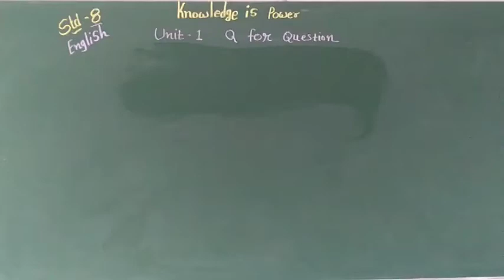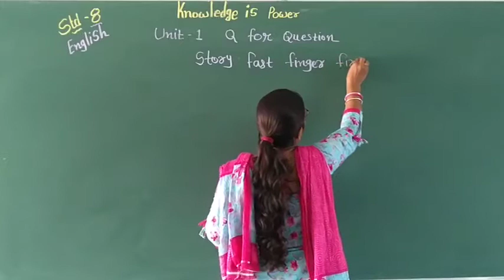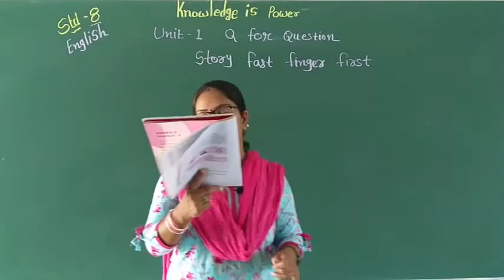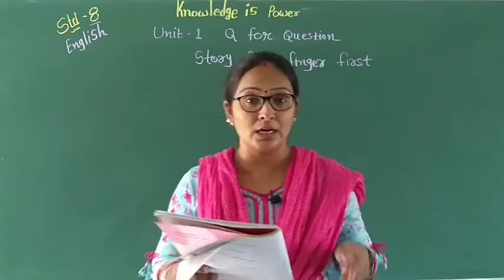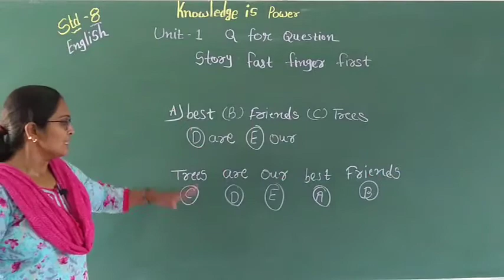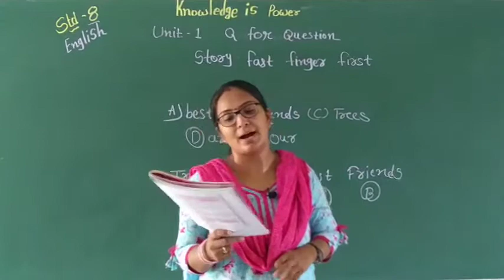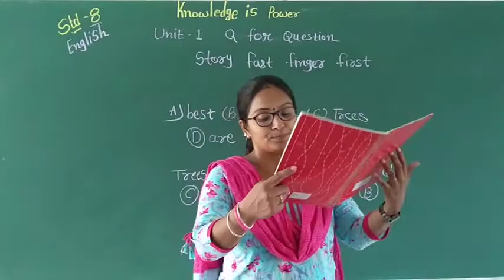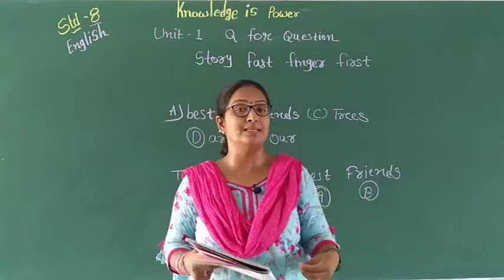STD-8 ,ENGLISH , Unit 1 Q for Question part - 2